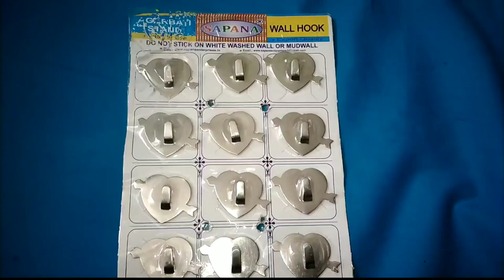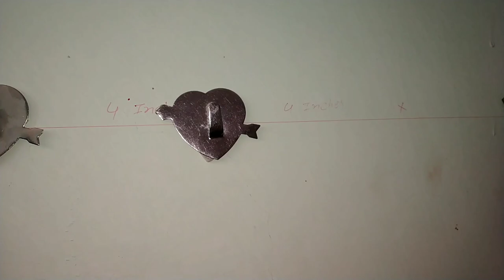Have you used these useless (बेकार ) wall hooks ?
Sorry but these hooks are found useless after sometime. They fall down after little use.

ये हुक्स थोड़े समय में ही अपने चिपकने की क्षमता खो देते है
फिर ये कोई काम नहीं आते है।